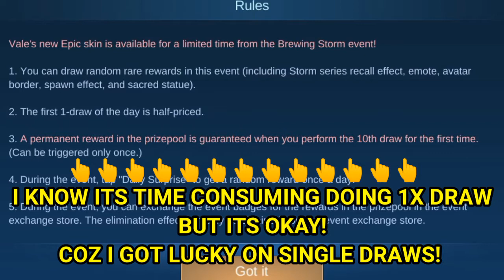VALE BREWING STORM EVENT || YOU NEED TO KNOW THIS BEFORE DRAWING 10X!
⭐NEW HERO SERIES SKIN:
VALE HERO SKIN!

⭐BREWING STORM EVENT : WIN PERMANENT REWARDS!!